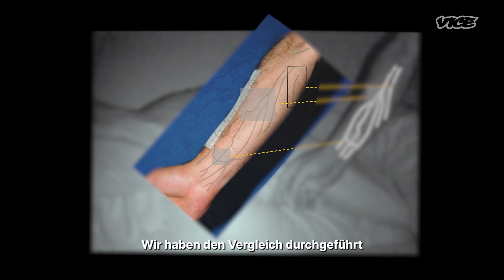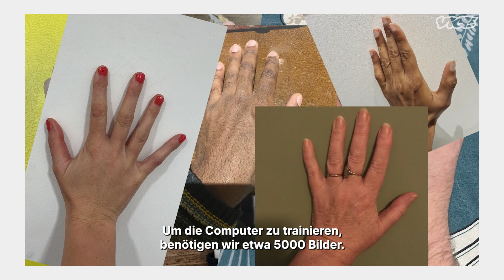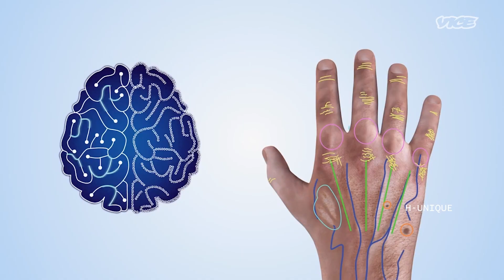Straffällige Pädophile jagen – mit künstlicher Intelligenz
Sue Black hat ihr Leben der Jagd auf straffällige Pädophile gewidmet.

Das Verbrechen selbst ist ungewöhnlich, weil die Täter sich oft selbst dabei filmen. Meistens zeigen sie ihr Gesicht nicht, aber manchmal sind ihre Hände sichtbar. Und wie sich herausstellt, sind die Anordnung der Adern auf Handrücken von Mensch zu Mensch sehr verschieden.

Für ihr Projekt "H-Unique" haben Sue und ihr Team von der Universität Lancaster die Öffentlichkeit gebeten, ihnen Fotos ihrer Hände zu schicken. Mit der Hilfe der Menge wollen sie ihre KI trainieren, straffällige Pädophile viel schneller zu fangen, als das bisher möglich ist.

Im Kampf gegen einige der furchtbarsten Verbrechen der Welt galt bisher die DNA als Königsmittel, erklärt Sue. Aber bald könnten es ihre Hände sein, die den Schlüssel zur Überführung von Tätern bergen.

In der Serie "Super Users" beleuchtet VICE World News die neueste Technologie im Kampf gegen Verbrechen, Menschenhandel, Klimawandel und soziale Ungerechtigkeit.

Über VICE:
Unsere mitreißenden, bissigen, bahnbrechenden und oft bizarren Geschichten aus allen Ecken der Welt haben verändert, wie Menschen über Kultur, Verbrechen, Kunst, Partys, Mode, Protest, das Internet und andere Themen denken, für die es bisher noch keinen Namen gibt. Klick dich durch unsere wachsende Videothek und entdecke die Welt durch unsere Storys neu. Willkommen bei VICE.